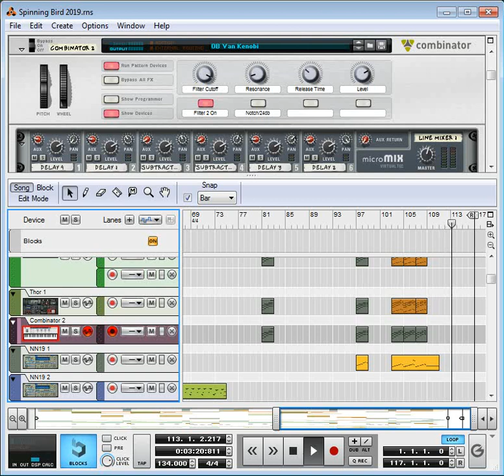Spinning Bird 2019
This is my 2019 remix of Chun-Li's theme, from the Playstation/PS1/Arcade fighting game; Street Fighter EX Plus Alpha.
This is now finished, it should sound much more refined compared to my 2016 edit. The original is my favourite female theme in any fighting game ever, a close 2nd place for me would be Cammy's Super Street Fighter II/Turbo song. I pretty much started again on this remix, so I could really spend time on each sound and get everything correct, so expect alot of the riffs to sound very different to the edit I posted three years ago. Anyway, I'm glad this is finally finished, so enjoy!

Original Composer(s); Shinji Hosoe, Takayuki Aihara, Ayako Saso.